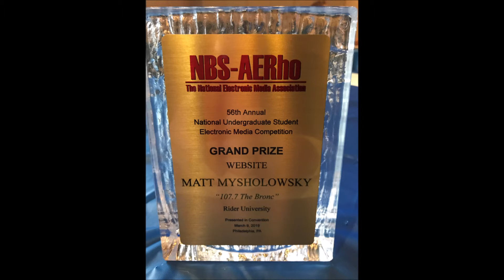The Award Winning Edge0626 - For Honor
It is my pleasure to announce that I have won an award on Saturday in the 56th NBS-AERho Student Awards for best website, representing my college Rider University and 107.7 The Bronc! This award meant more to me than anyone can possible imagine and I'm really proud of this accomplishment. I also have some For Honor gameplay for the first time in 2 years on my channel.

Listen to my radio show The Mysholin Man Experience every Monday at 5:00 PM EST